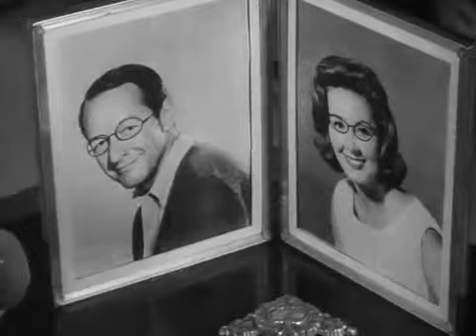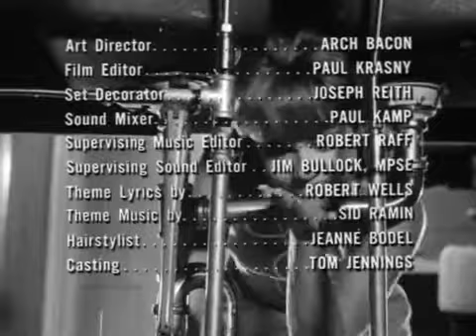Patty Duke Show S03E08 Ill Be Suing You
The Patty Duke Show Season 2 Episode 28 Patty mistakenly believes that Ross wishes to participate in a midget car race, so she dutifully proceeds, with Cathys .

The Patty Duke Show Season 2 Episode 27 Ross pet frog accidentally finds its way into Pattys bed. This triggers a series of practical jokes that eventually .